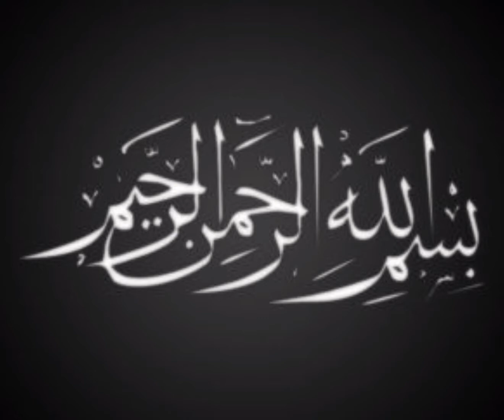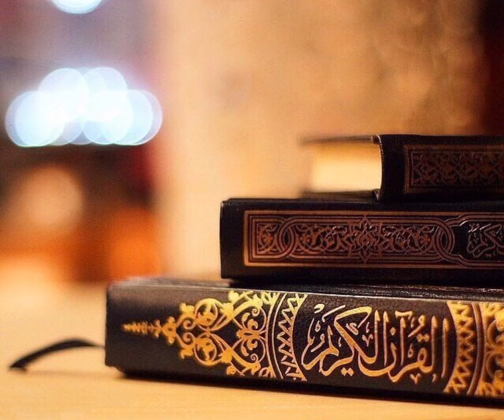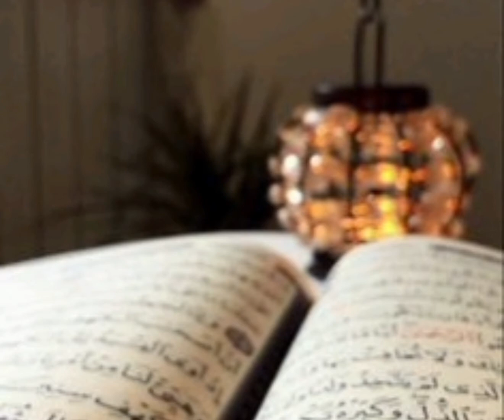Pyare Nabi (S.A.W) KI Pyari Zindagi |EPISODE 108